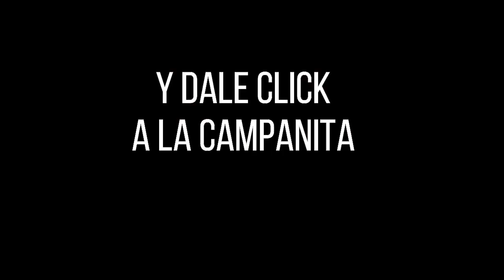CULONA DÍA Resultado del JUEVES 23 DE JUNIO de 2022 ✅🥇🔥💰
Hola buenas tardes, te presentamos los resultados de las loterías y chances en Colombia, vamos con el Resultados del Chance Culona día del JUEVES 23 DE JUNIO de 2022.